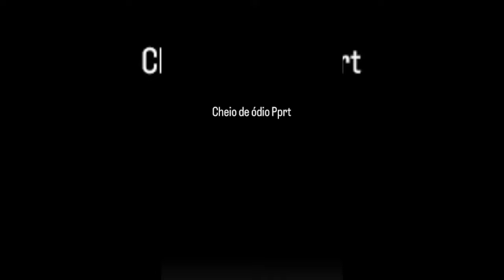CHEFIN responde MC RYAN SP após PERDER 25 MIL apostando no NEGO DO BOREL x MC GUI...